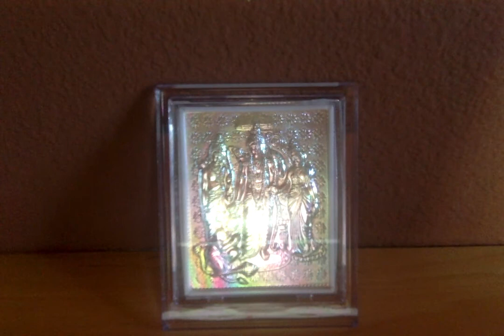Ramayana Retold by C.Rajagopalachari - 34. The Path of Ruin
Ramayanam - Chapter 34. The Path of Ruin